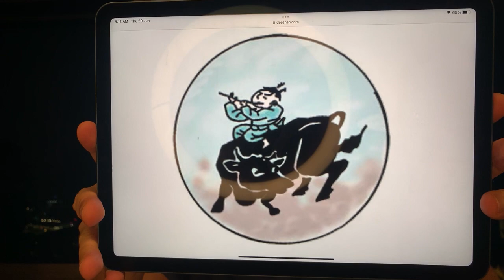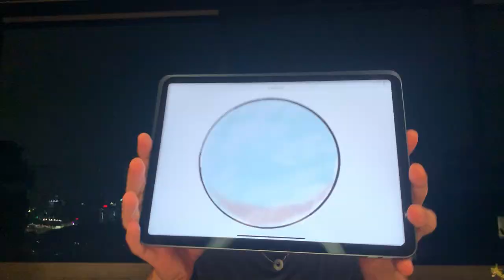Transcendence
Today we walked through the last five of the Ten Bulls of Zen, and the key theme is about the transcendence that occurs after mastery of self. I find a lot of this goes a bit into the dogma of Mahayana Buddhism, so do be mindful to examine your own practice yourself and to not take anything at face value. Transcendence, which is a common theme from bulls 6-9 describes the disengagement of the brain's default mode network. Another way of talking about this would be "ego death" which shares many of the same kinds of feelings that are described here.
The most practical lesson that can be learnt comes from bull 10, which is "The Return to Society." Whatever state we reach, and whatever lessons we learn about ourselves through practice, let's not forget to talk about it with others. Exploring this journey of life together and openly sharing our own experience can open doors for understanding and further contemplation about, among other things, the meaning of life. Keep practicing, exploring and sharing! And remember to be kind to yourself and others.

00:00 Intro
01:19 First Five Bulls
01:49 Riding the Bull Home
02:57 The Bull Transcended
05:41 Both Bull and Self Transcended
07:23 Reaching the Source
08:25 Into the World
12:00 Meditating on Breath at the Belly
24:39 Closing and Applicability
27:21 Chat Interaction
31:25 Subjectivity as Delusion
33:33 Well Wishes